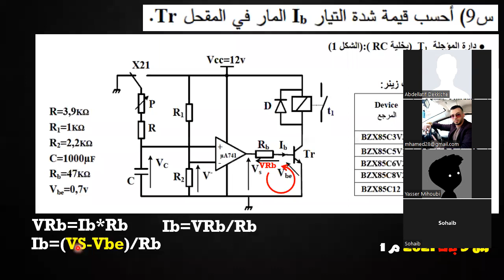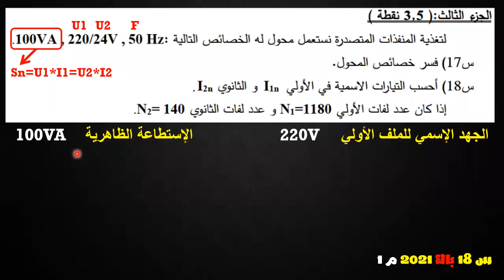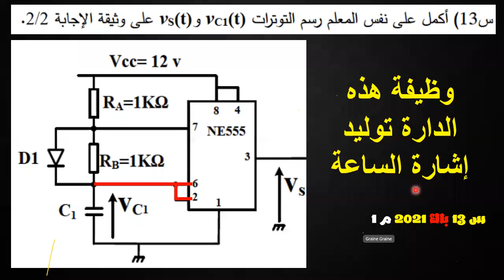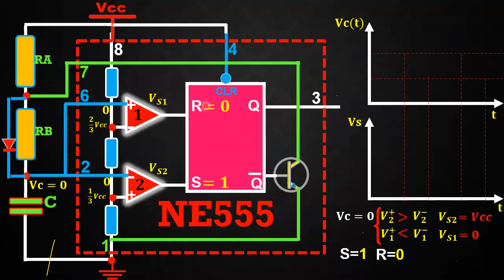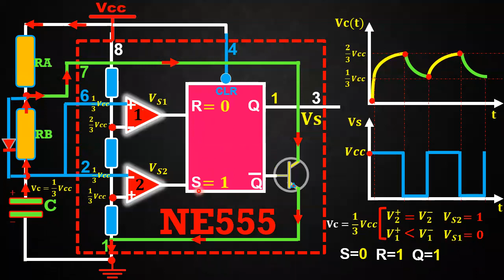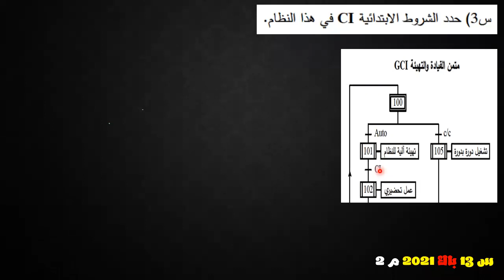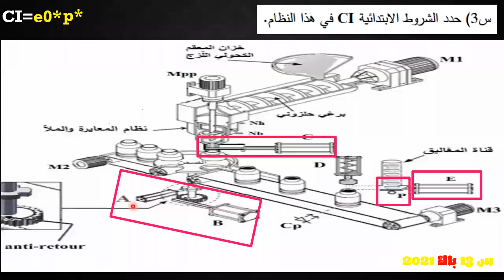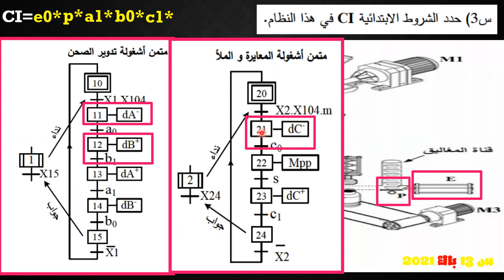إجابتي على أسئلة التلاميذ جزء الأول